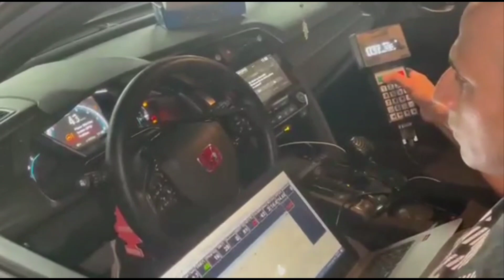Egypt's finest remote tuner. Mohamed Nabil laying down some pyramid powwaa.